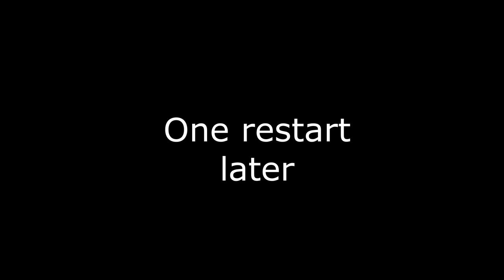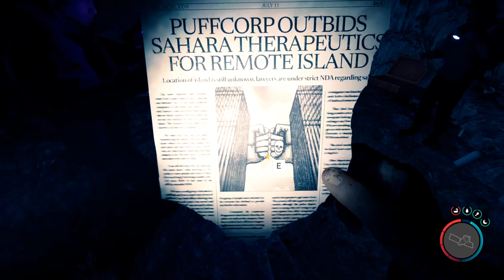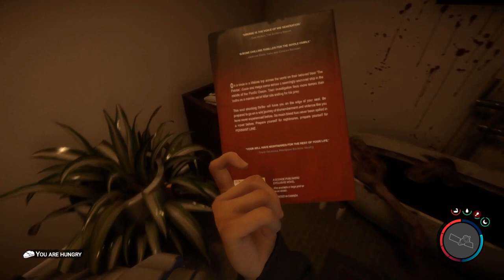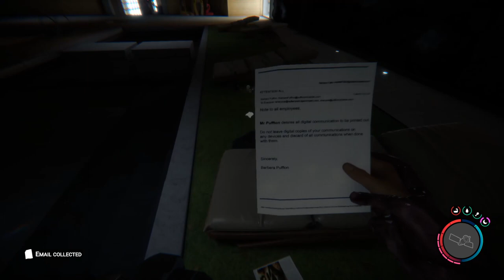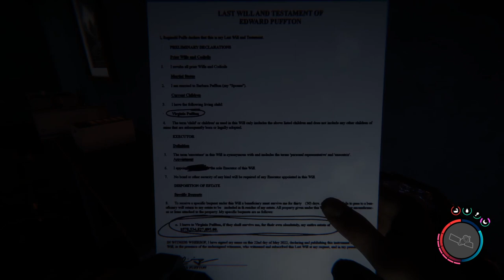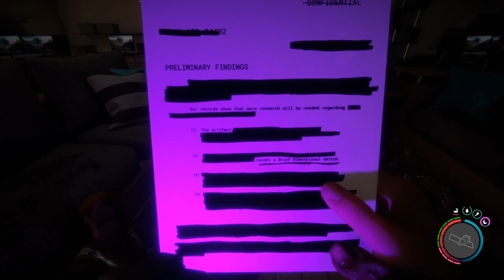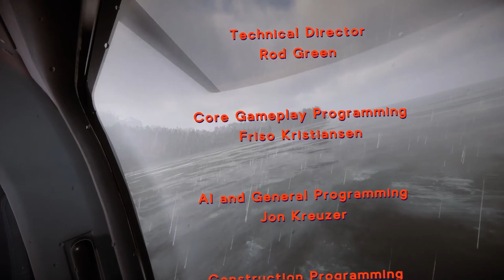SONS OF THE FOREST - SUPERCUT (FULL GAME)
I'll be going into Sons Of The Forest with two other highly skilled survivors: Omnishade and Korey. We will have to watch each others backs and fight to survive in this rugged wilderness!  Joining us in Sons of the Forest, Virginia and Kelvin, are our NPC companions.

GREIMER MERCH IS AVAILABLE!

Got fan art?  I want to see it! Send it to me on Twitter: